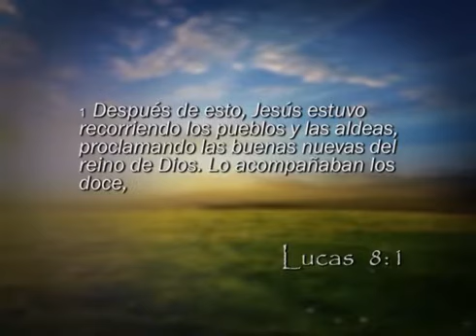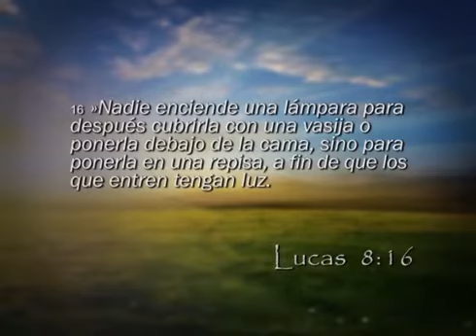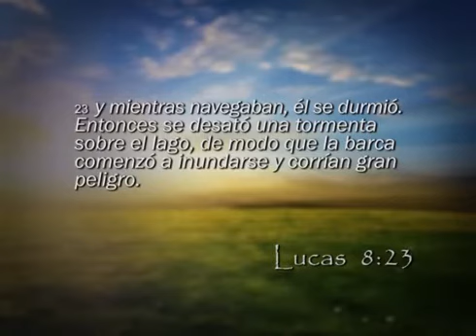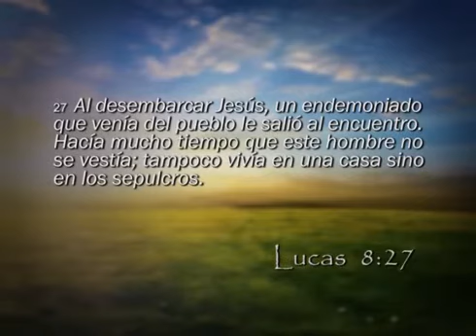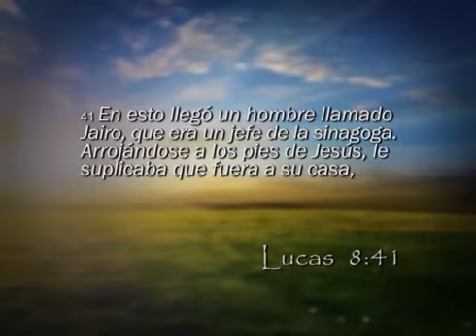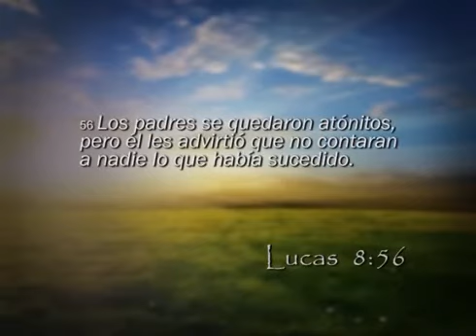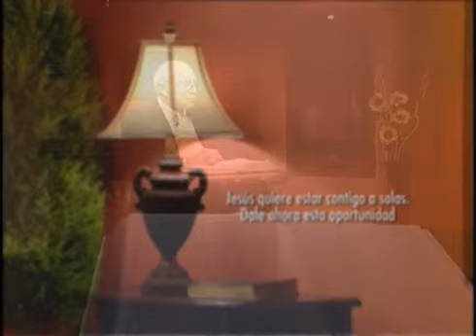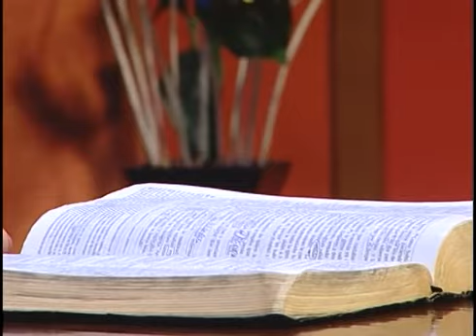Lucas 8 - Reavivados por su Palabra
LIBRO DE LUCAS
CAPÍTULO 8